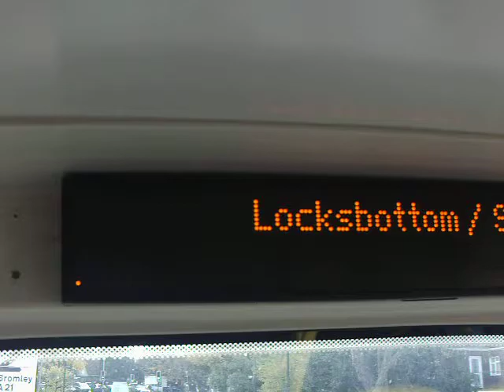353 to Addington Village